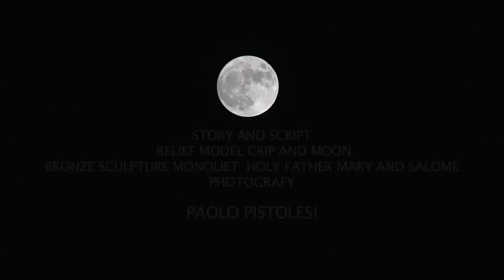EPIPHANY 2011 . 05 . 01 AN EASTERN ODYSSEY BY PAOLO PISTOLESI